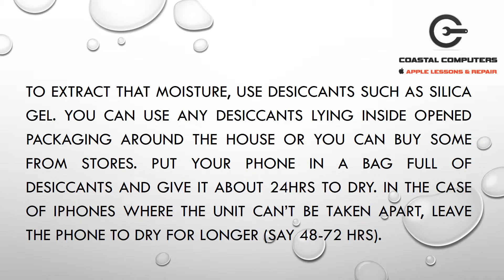What To Do If Your Phone Accidentally Gets Wet | Coastal Computers | Boca Raton, FL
| At one time or another, you are bound to get your phone wet. It could be the sweat around your temple after talking under the heat for long, it could be due to a spilled cup of coffee on your desk, it could be that your phone fell into the toilet - the possibilities are many and diverse. But the only thing that matters when this happens is to save your phone from suffering permanent damaged. So we’ve put together a short simple guide of how you can go about doing that. Check it out.

For More information on apple technology, advice, support, upgrades, and apple lessons visit our

Apple Lessons | Apple Product Upgrades | Apple Computer Support Boca Raton | Coastal Computers